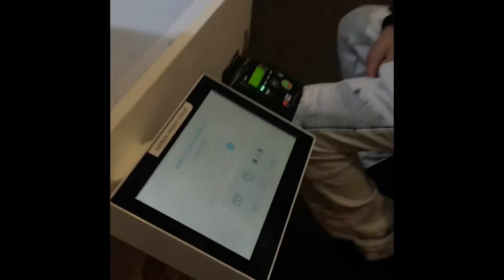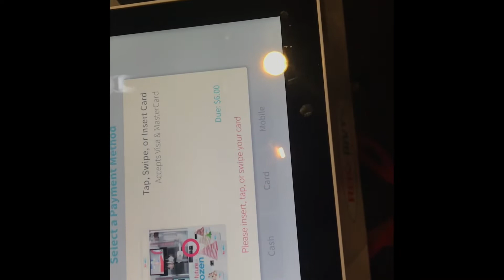My first ever vlog‼️